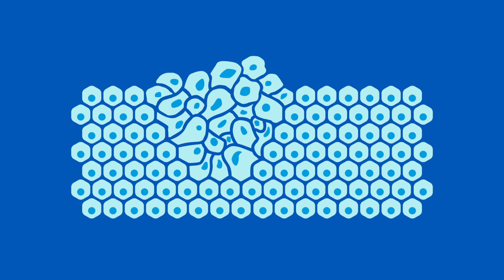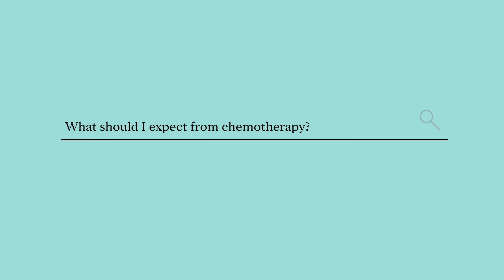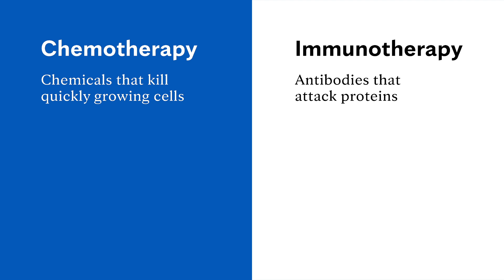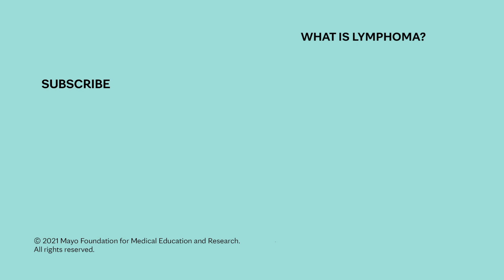Ask Mayo Clinic: Lymphoma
If you or someone you know has been diagnosed with lymphoma, you may be asking yourself a lot of questions. Our experts are here to help answer them.

When it comes to your health, Mayo Clinic believes credible and clear information is paramount. There’s a lot to learn about lymphoma. We’re here to help.

0:10 What caused my lymphoma?
0:38 Are my children at risk of getting lymphoma?
1:07 I have low-grade lymphoma. Why isn’t my cancer being treated?
1:50 What should I expect from chemotherapy?
2:40 Can diet or exercise improve my lymphoma?
3:29      How can I be the best partner to my medical team?
3:56      Ending

Still have questions? That’s okay.